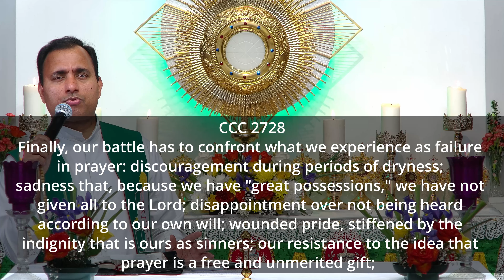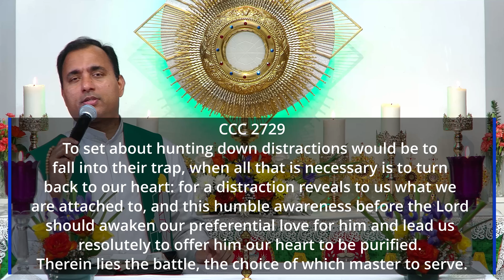Prayer is a battle! - Fr Joseph Edattu VC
Talk by Fr Joseph Edattu VC (23 July 2023)

Divine UK is a catholic retreat centre established by Vincentian Congregation fathers, based in Ramsgate, United Kingdom. Divine UK was founded under the Archdiocese of Southwark in March 2014. These programmes are led by Fr Joseph Edattu VC & Fr Jose Palliyil VC.

Passcode: 806972